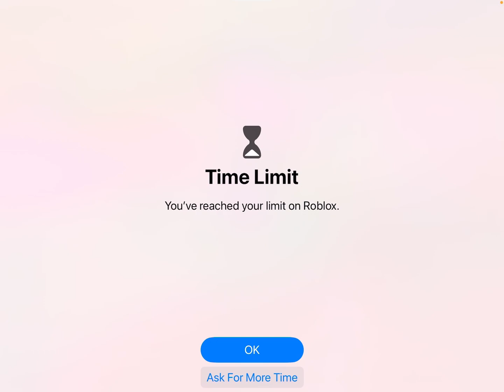Combat Warriors #33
I Do Like Ducks